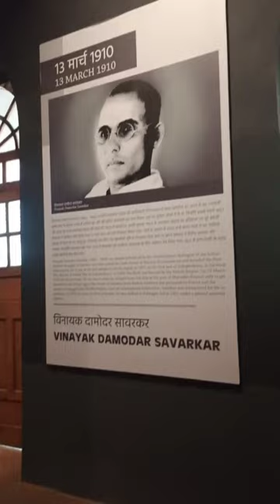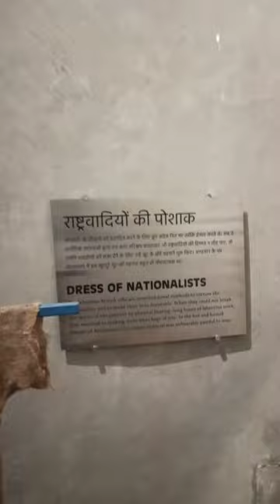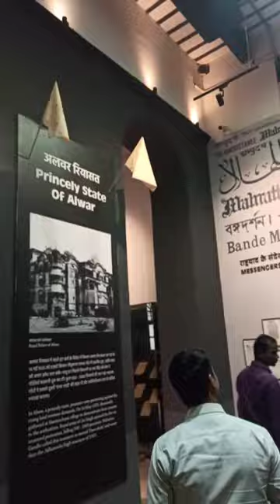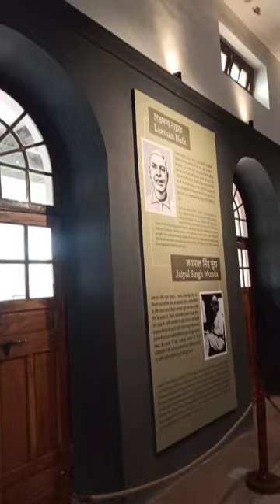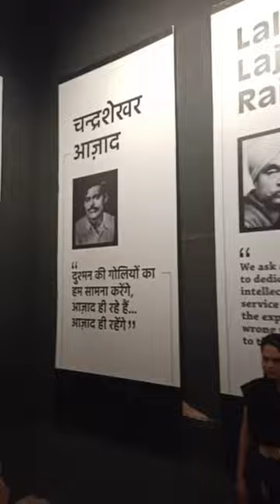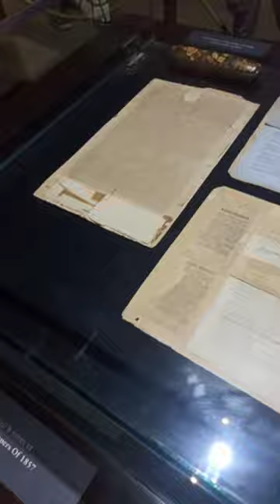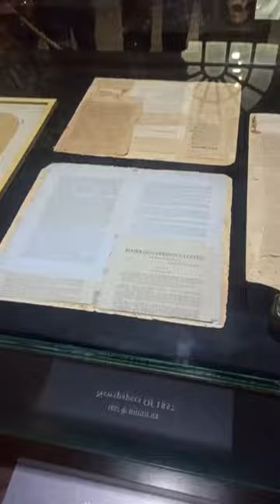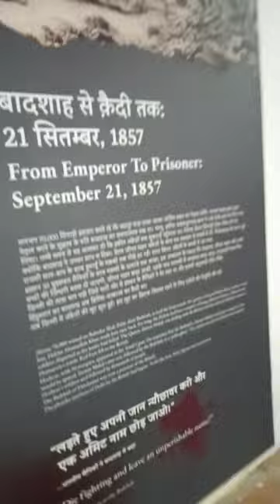Lal qila New Delhi tour | first vlog | Red fort New Delhi vlog | Lal kila